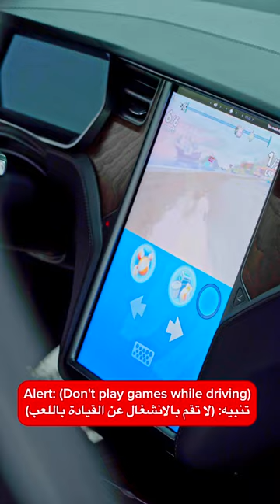!خمس معلومات وحقائق لم تكن تعرفها عن سيارة تسلا موديل إكس